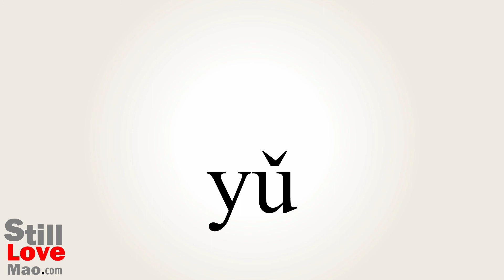How to Say Slouch in Chinese